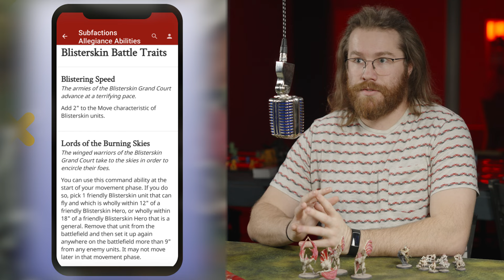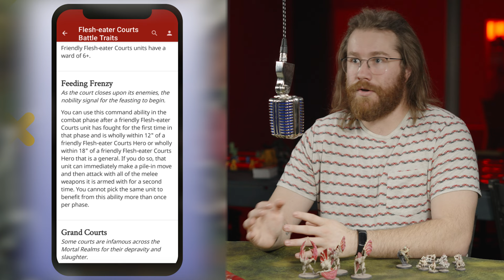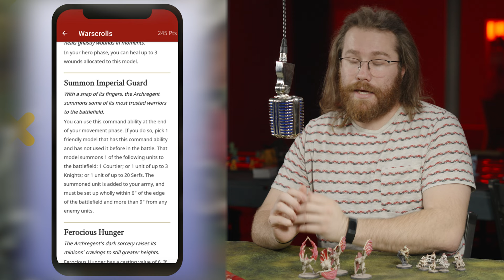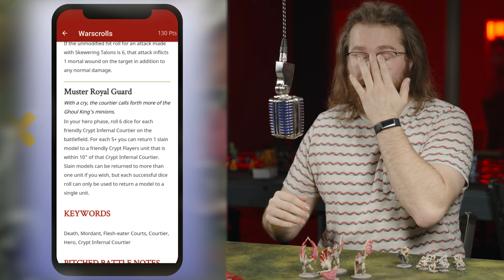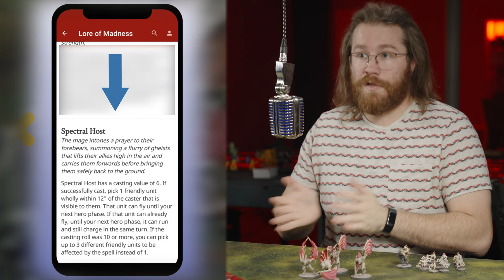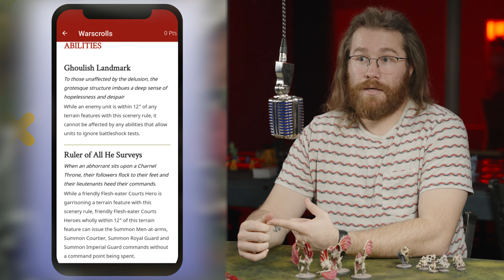How To Play Flesh-eater Courts - EW Army Spotlights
This is the first in our new "Army Spotlight" series were we breakdown some of our favorite armies, and why we love to play them! Today, Philip breaks down Flesh-eater Courts...

HUGE thanks to our members & supporters!
The Little Things Productions - Creating and producing the video.

Music & Graphics:
Sound Stripe and Motion Array